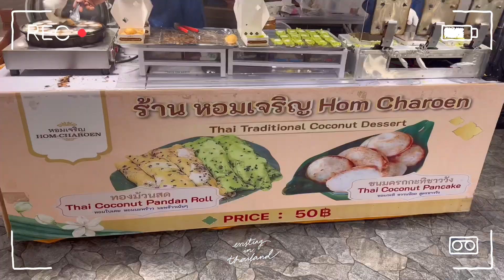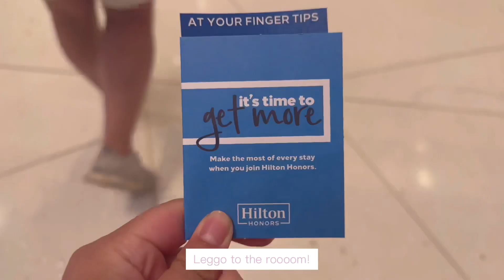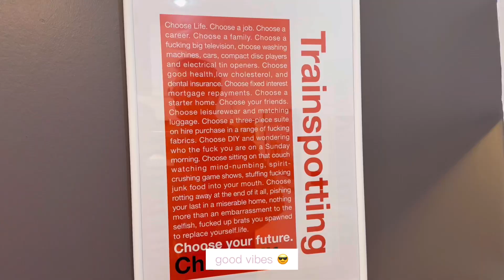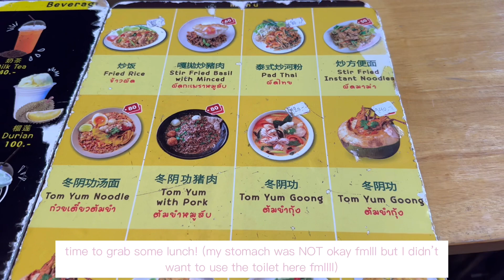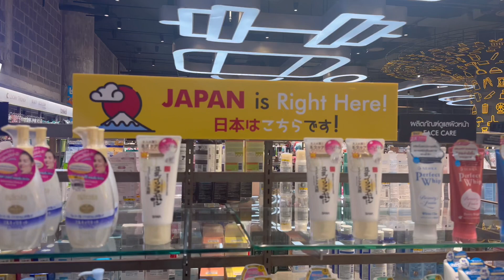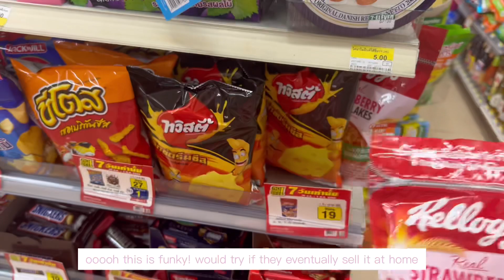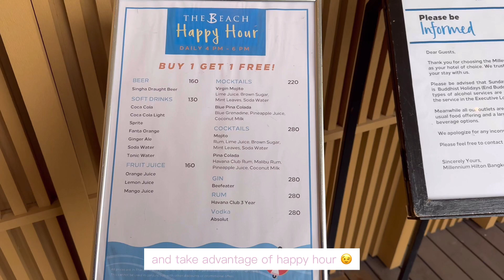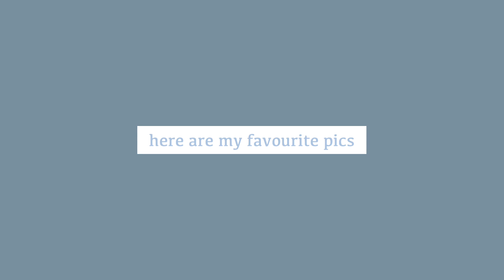Bangkok vlog 🇹🇭 Maeklong railway market | Amphawa floating market | dining at Na-oh ✈️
This is what we got up to in the first half of our Bangkok trip :)

Private tour to Maeklong Train Market, Amphawa Floating Market, and Firefly cruise

Hope you guys enjoy and don't get too hungry!